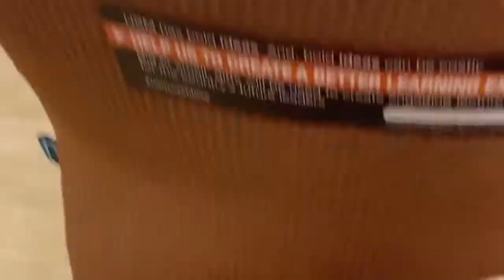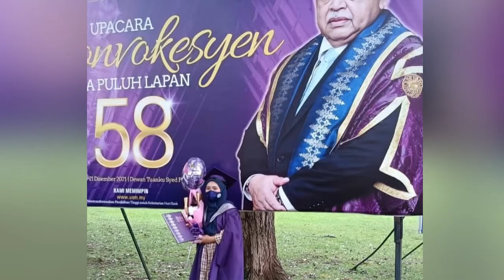My Convocation Day at Universiti Sains Malaysia Penang😍